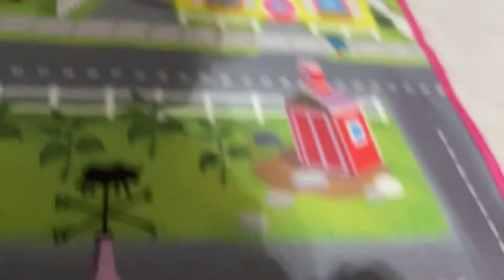The Return Of Mario!